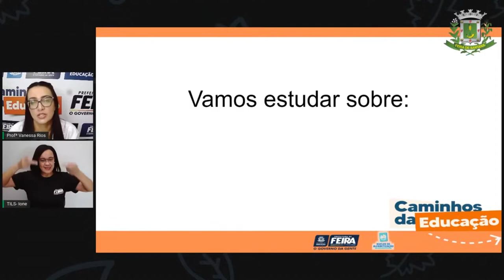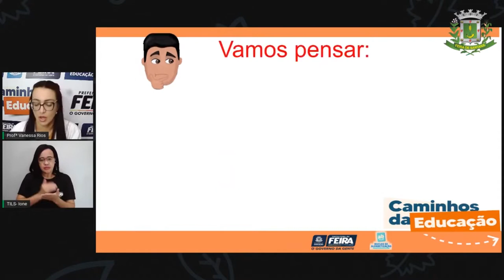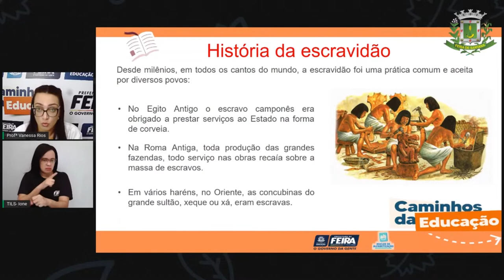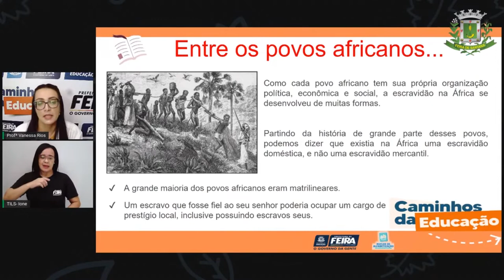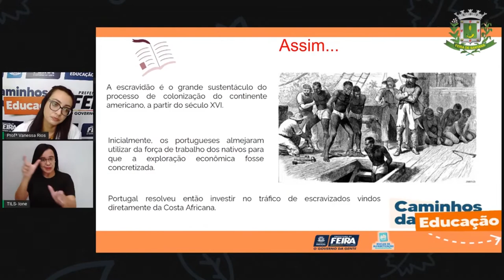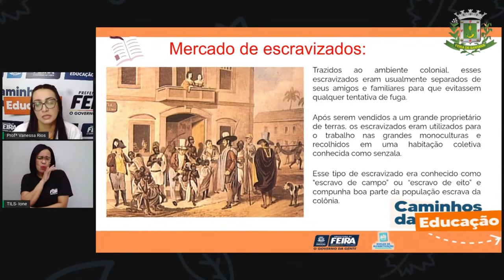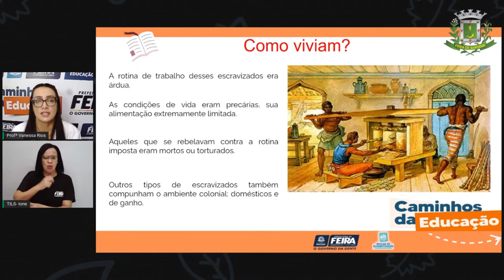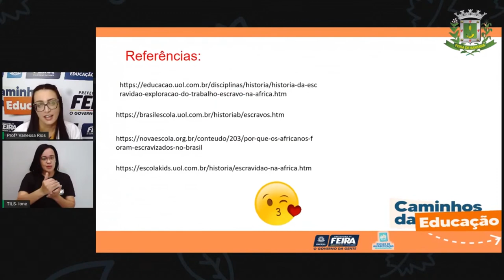5ºANO AULA 153 C HUM Escravização dos africanos VANESSA